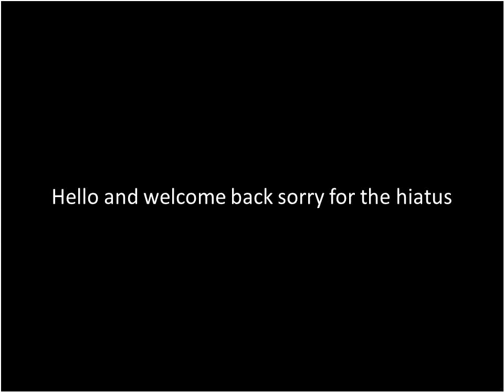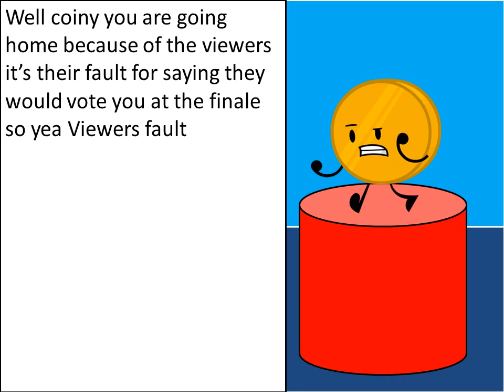Object Crossover 22A (Finally Part 1/3)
Vote 4 Casey Because...

*Team Captain of Carolina Panthers
*Threat in the points system
*Won final challenge

Why not to Vote 4 Casey

*People say when apple was eliminated it should've been Casey
*Needed to use Immunity token while in tis game

Vote 4 Ice Cream because...

*Used his Revenge token to get out Nickel when Nickel and coiny were in an alliance

Don't vote Ice Cream Cause

*Multiple token usage